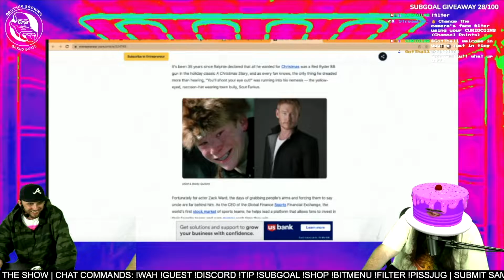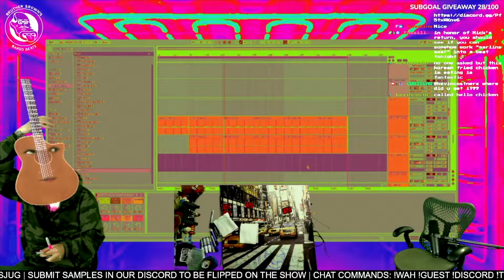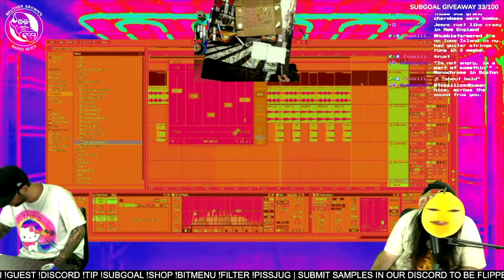YOSICK TRIX | BAKED BEATS RECAP | S2 EP12 | Special Guest: Nick P.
BRUTHER BROWN'S BAKED BEATS is an interactive music production stream that airs LIVE on Twitch every Wednesday at 9p ET

Hosted by Bruther Brown of Shredgaze band Crispin Wah
Featuring Monochrome Sweatsuit & Nick P

CURIOLAB is an Atlanta-based creative studio specializing in Visual Art and Live Entertainment.
We stream live music, art and news every Tuesday - Friday on Twitch.